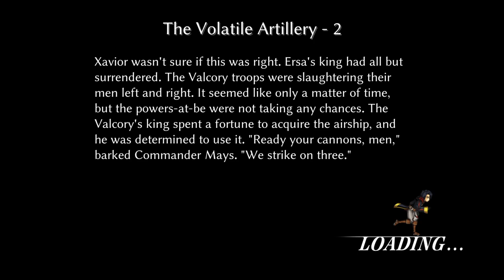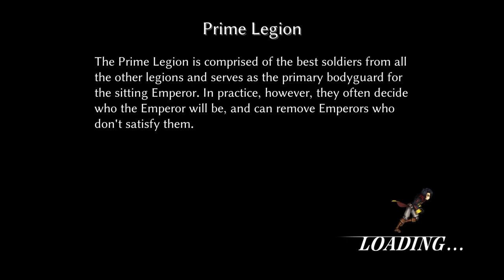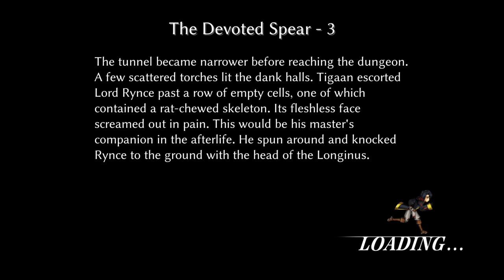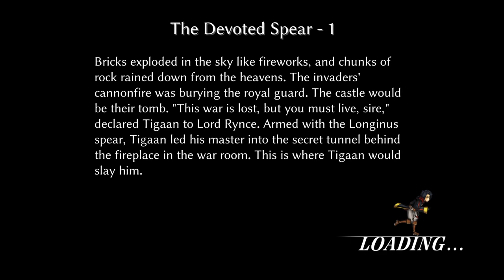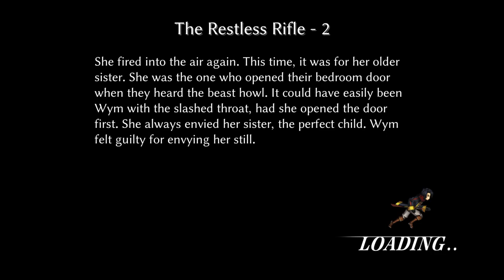Fallen Legion: Flames of Rebellion 100% Trophy Guide And Walkthrough {20)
Follow this guide to Don't Fear The Reaper

The Don't Fear The Reaper guide starts from 14 to 20

Pick the choices carefully to unlock the trophy